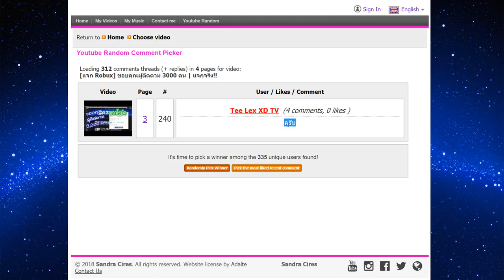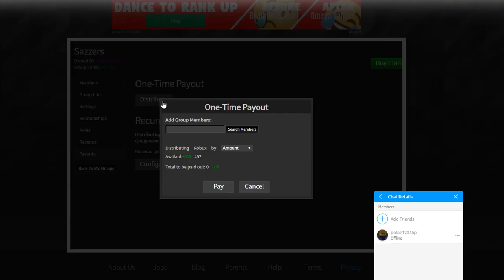[อีเว้น] วิธีรับ Aquarium Hat | โรบอก ATLANTIS (อีเว้นจบแล้ว)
คลิปนี้จะมาบอกวิธีรับ Aquarium Hat
ขอให้สนุกนะครับ

โปรแกรมอัดคลิป/ตัดต่อคลิป
►Action/Camtasia Studio 9